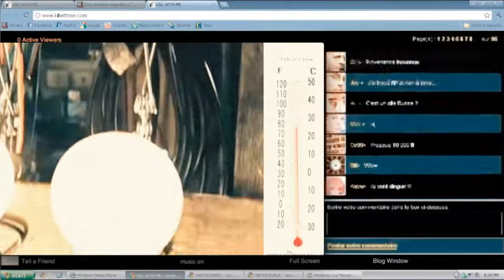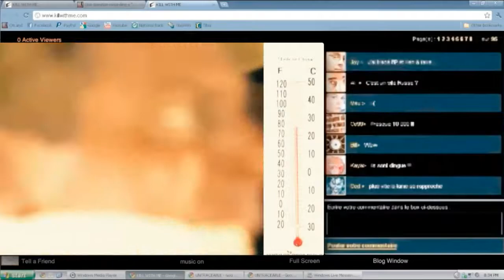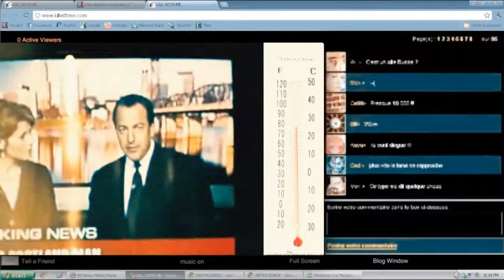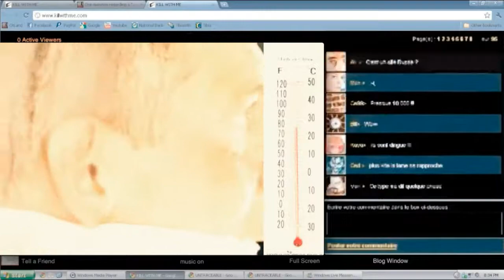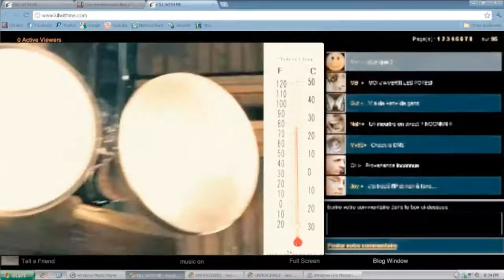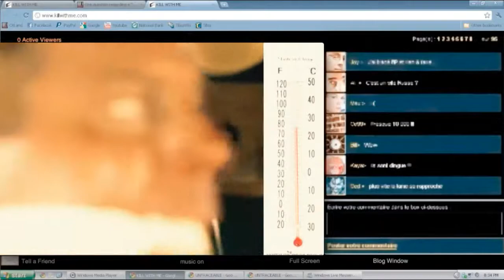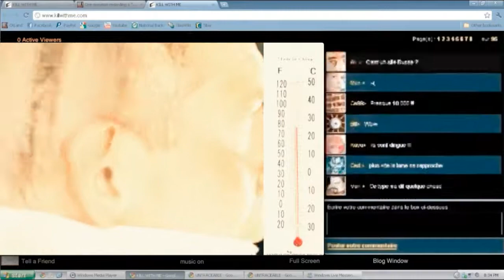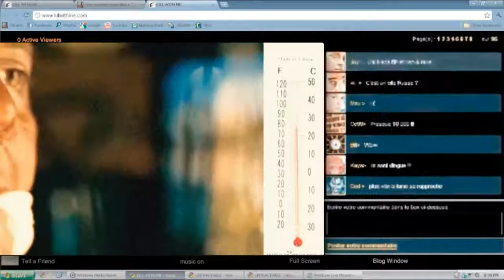KILLWITHME.COM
the website from untraceable